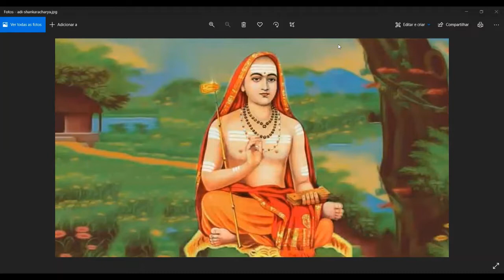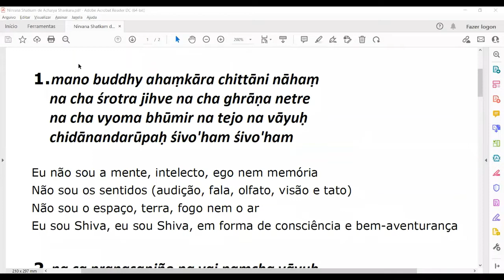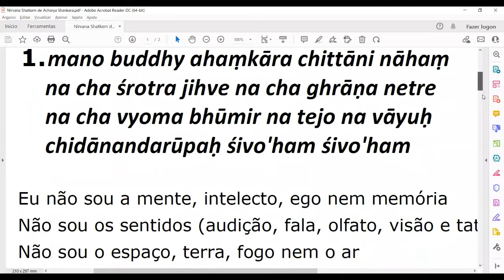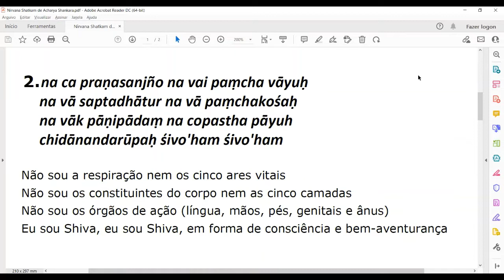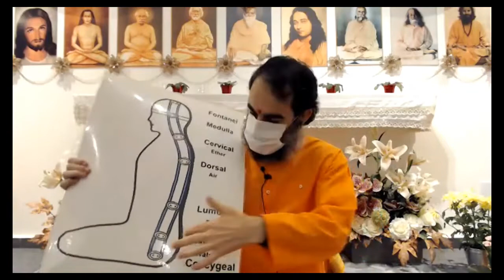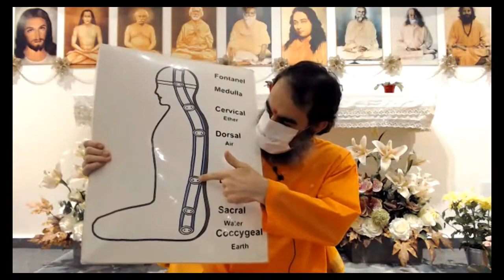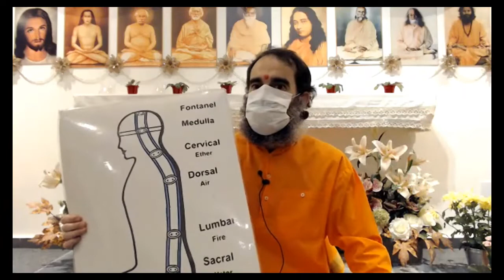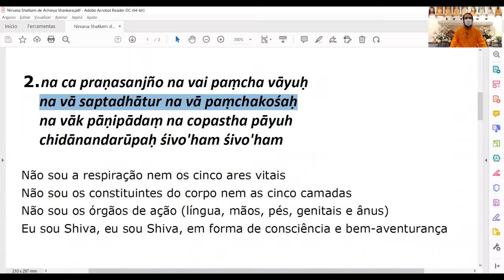Nirvana Shatkam de Acharya Shankara - Aula 2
Talk with Swami Ishwarananda Giri. February 14, 2022.